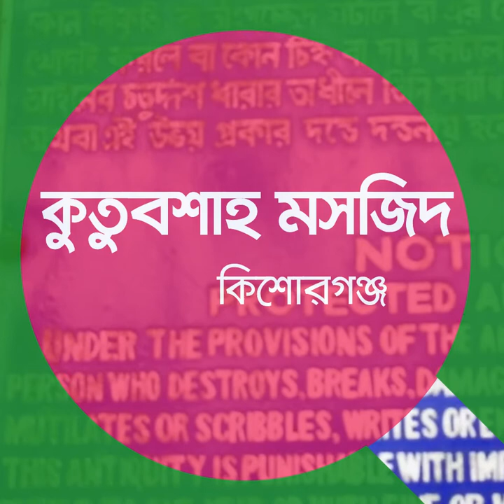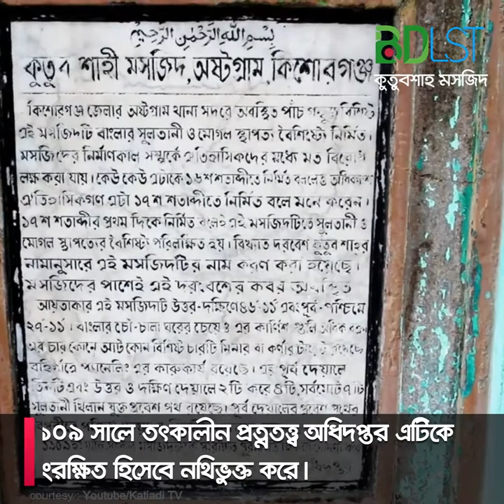কুতুব শাহ মসজিদ, কিশোরগঞ্জ জেলার প্রত্নতাত্ত্বিক নিদর্শন। SH2 । বিডিএলএসটি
কুতুব মসজিদ বা কুতুব শাহ মসজিদ কিশোরগঞ্জ জেলার অষ্টগ্রাম উপজেলায় অবস্থিত একটি প্রত্নতাত্ত্বিক নিদর্শন ও বাংলাদেশের একটি প্রাচীন মসজিদ। কুতুব মসজিদটি আবিষ্কারের সময় এটিতে কোন শিলালিপি পাওয়া যায়নি বলে এর সঠিক নির্মাণকাল সম্পর্কে তেমন ধারণা পাওয়া যায় না।

তবে স্থাপত্য রীতি ও আন্যান্য দিক বিবেচনা করে প্রত্নতত্ত্ববিদগণ ধারণা করেন এটি ১৬শ শতকে সুলতানী আমলে নির্মাণ করা হয়েছে।  মসজিদটির পাশেই একটি কবর রয়েছে যা কুতুব শাহ-এর বলে ধরণা করা হয়ে থাকে। তার নামানুসারে মসজিদটিকে কুতুব মসজিদ বা কুতুব শাহ মসজিদ বলে ডাকা হয়।

১৯০৯ সালে তৎকালীন প্রত্নতত্ত্ব অধিদপ্তর এটিকে সংরক্ষিত হিসেবে নথিভুক্ত করে। গুলিস্তান ফুলবাড়িয়া থেকে বিআরটিসি বাসে করেও কুলিয়ারচর যাওয়া যায়। সেখান থেকে কুতুব শাহ মসজিদ।

বিডিএলএসটি ব্লগ